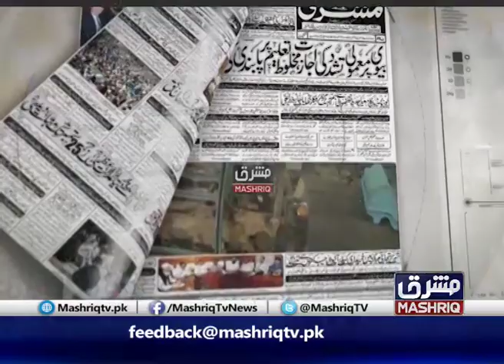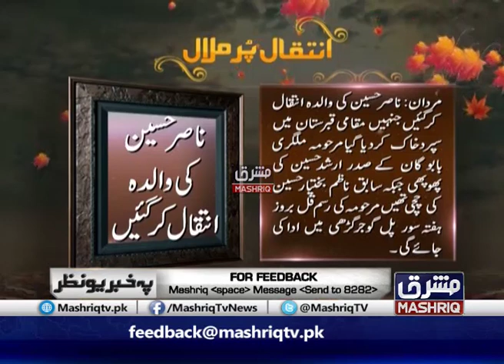Pa Khabar Yo Nazar | 4th-October-2019 | Mashriq TV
Hosted By : Zakia khan and Analyst Muhammad Irshad